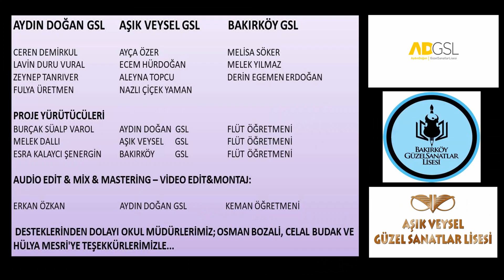AYDIN DOĞAN GSL - BAKIRKÖY GSL - AŞIK VEYSEL GSL ORTAK FLÜT SINIFI DİNLETİSİ